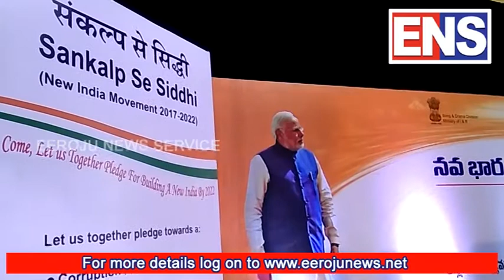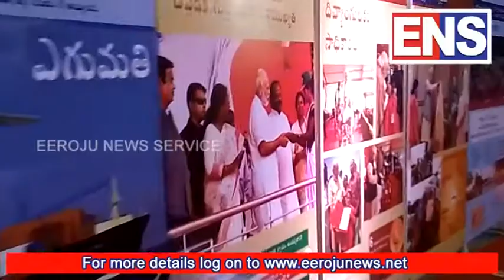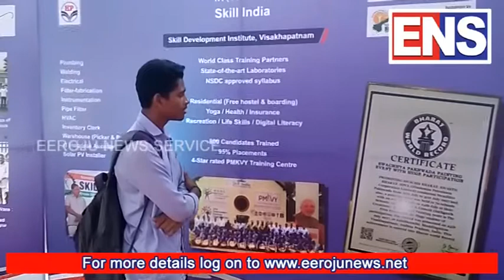విశాఖలో ఘనంగా సంకల్పసిద్ధి Grand Closing Ceremony of Hpcl Sankalp Se Siddhi Event Managed By Vteam